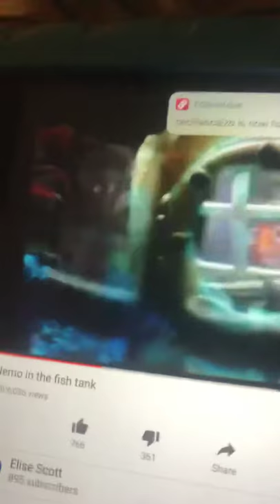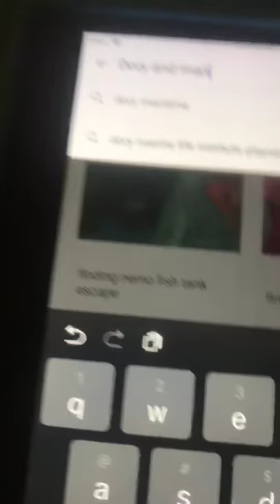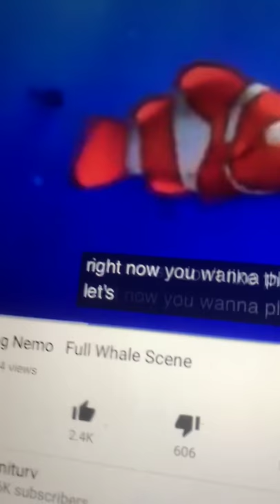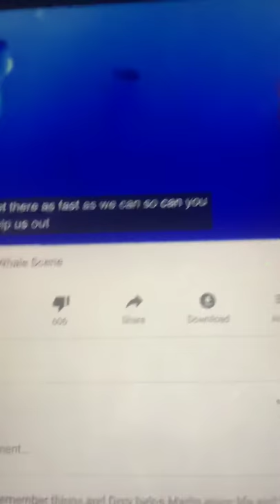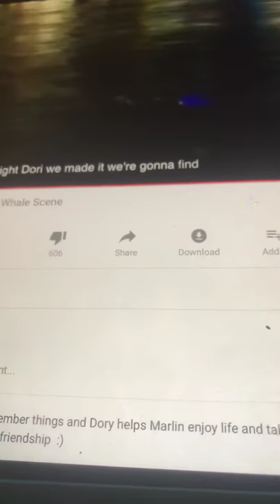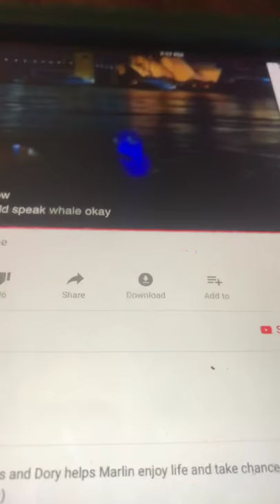Nemo in the tank dory marlin in a whale out whale finding son 0:00 to 5:15